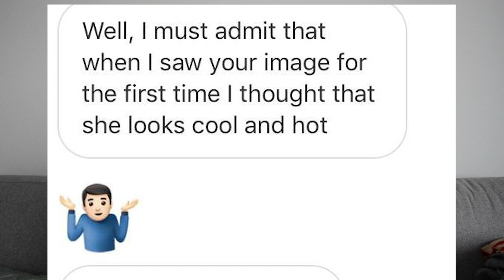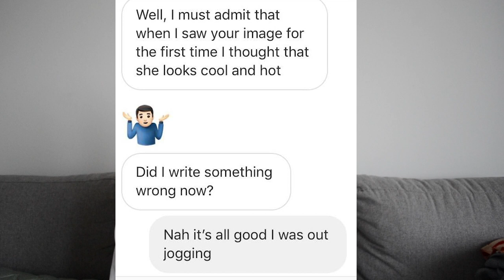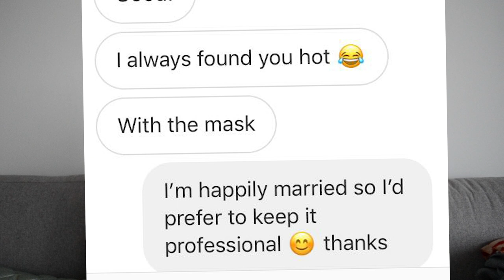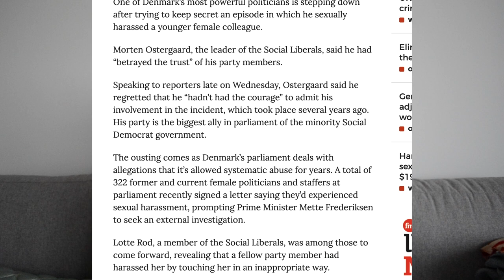When I was harassed in Denmark, I didn't know what to do.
The incident I share, is just an example that I feel most comfortable sharing publicly. I don't feel the need to justify my experiences with harassment to others, especially not to strangers on the internet. But I think we need to see more experiences from "regular people" in order to understand that harassment can happen to anyone. I didn't feel comfortable speaking up in Denmark between 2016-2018, because when I did tell others, they downplayed what I was experiencing. I also felt that there was no clear system for me to report something, without it backfiring onto my own career.